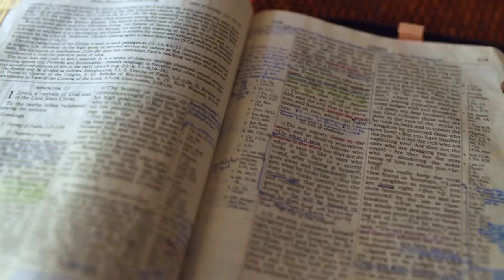Gott auf (m)einer Seite: 5. Mose 4:37-5:11